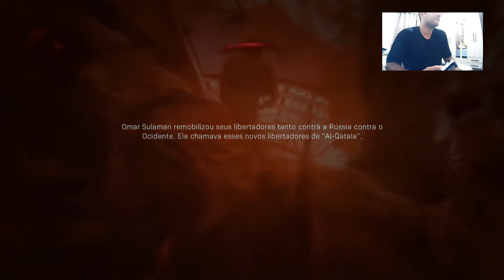callofduty Modern Warfare - 4# O soro da verdade!!! JOGANDO NO HARD!!!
Gameplay da campanha de call of duty modern warfare. Estamos jogando no hard, e dessa vez é hora de aplicar o soro da verdade no açouqueiro kkkkk prepare os sacos de lixo Nicolai.